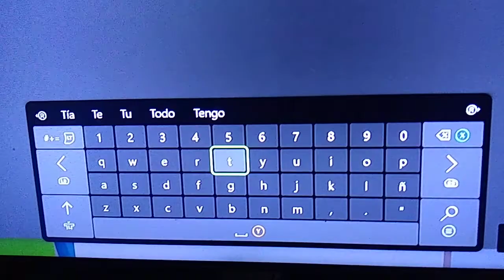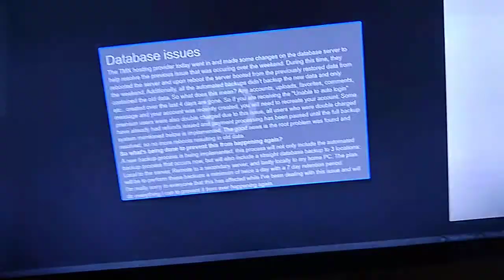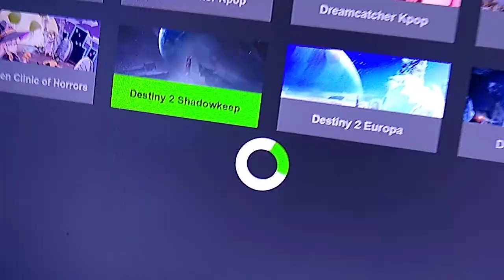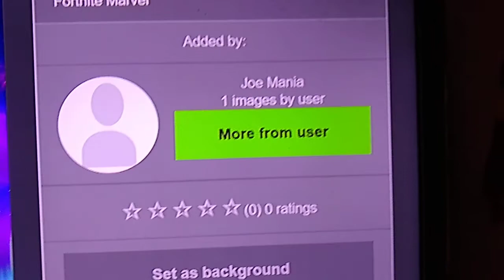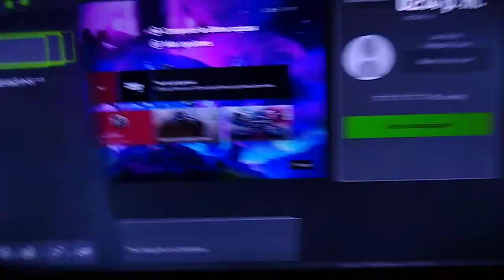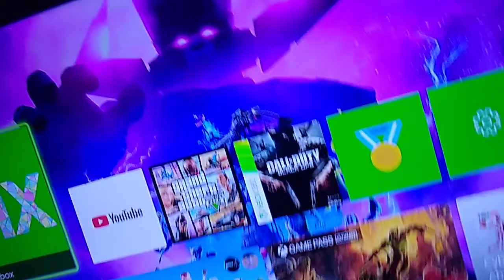TUTORIAL Xbox One - Cómo PONER FONDOS DE PANTALLA PERSONALIZADOS 4K FACIL Y RAPIDO *REAL* 2020